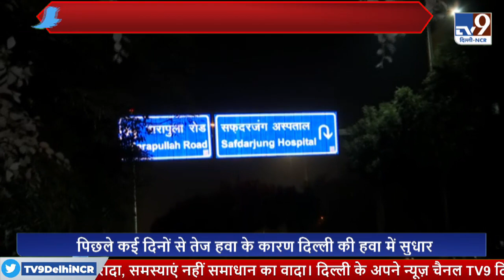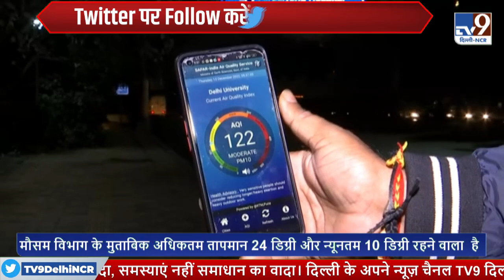Delhi Weather Update : अचानक Delhi की हवा में सुधार कैसे ? AQI | Delhi Air Pollution | tv9